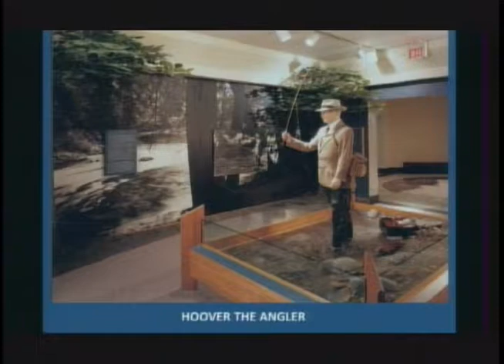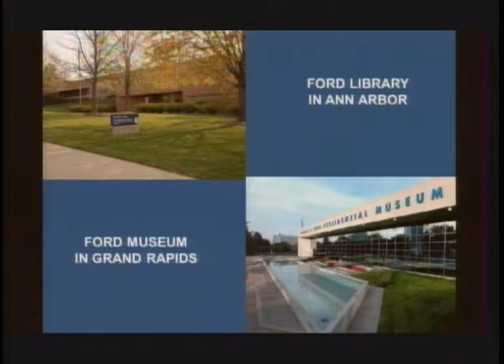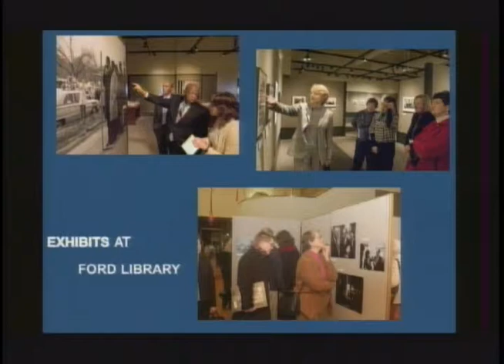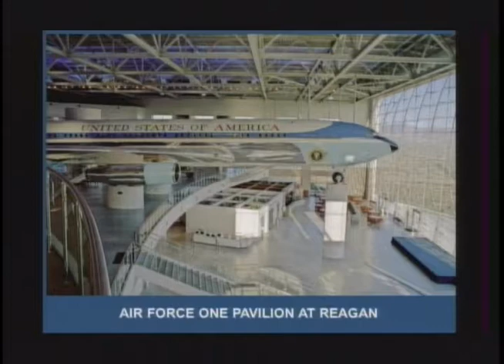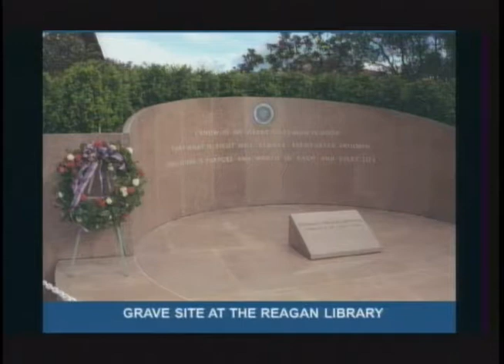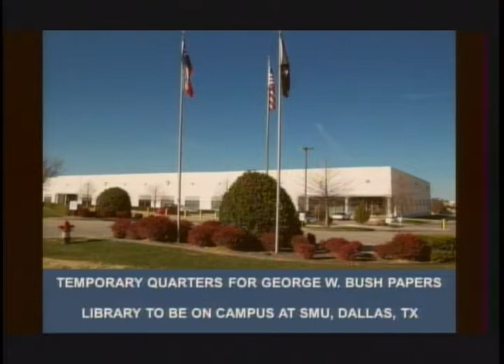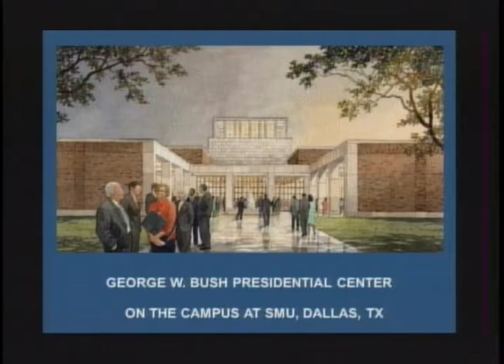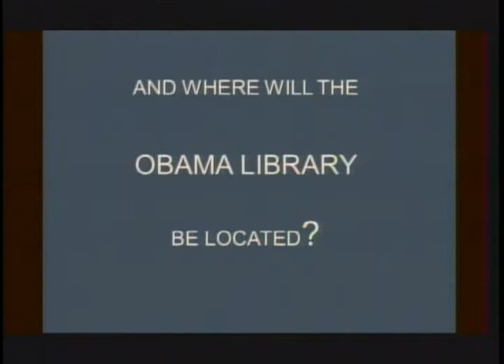Weber Days: The Importance of Place and Personality on Presidential Libraries